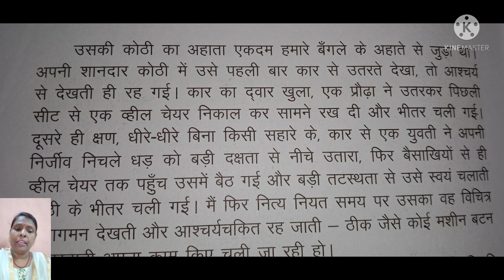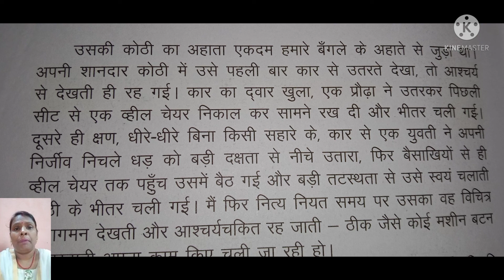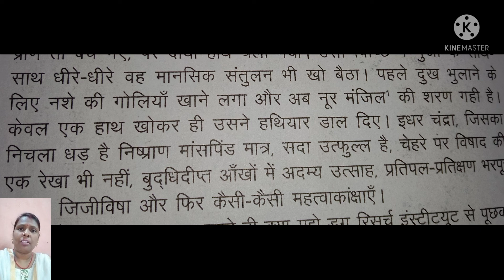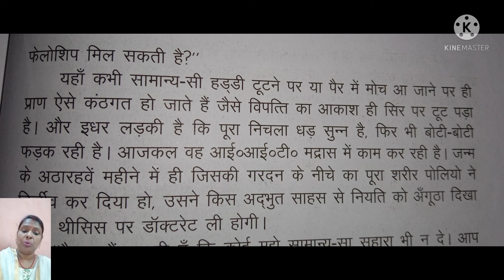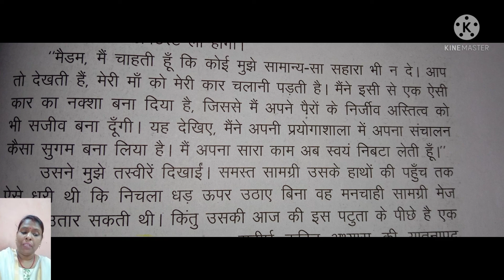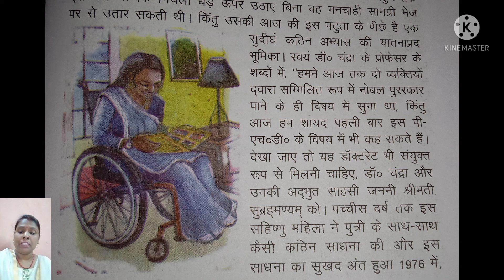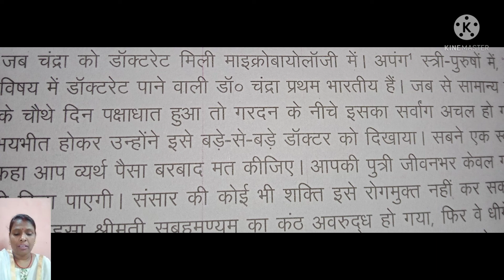Class 8 sub-hindi topic-अपराजिता(part-1) by Shivani NCERT by-Sunita Kumari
यह वीडियो कक्षा 8 में दिया गया पाठ 'अपराजिता' से लिया गया है जिसके में एक विकलांग महिला के बारे में शिवानी ने बताने की कोशिश की है जिस का सिर धड़ से नीचे का पूरा भाग निर्जीव होता है परंतु फिर भी वह पढ़ाई पूरी करती है और पीएचडी की डिग्री प्राप्त करती है तथा आगे की पढ़ाई भी जारी रखना चाहती है वह आत्मनिर्भर है और उसे किसी भी काम के लिए दूसरों की सहायता नहीं लेना चाहती है और उसे इतना लायक बनाने में उसकी माँ का बहुत बड़ा योगदान रहता है।